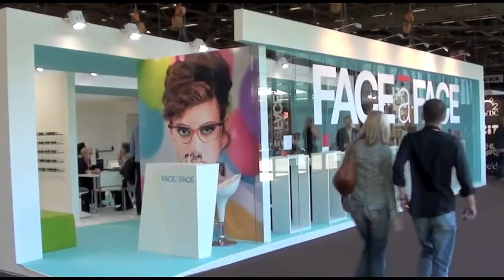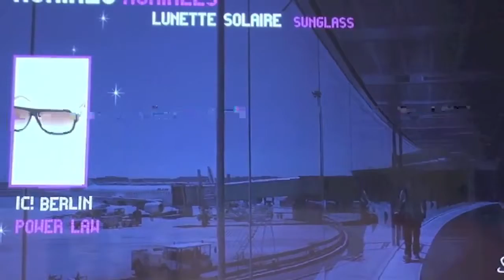Face à Face op de SILMO optiekbeurs 2011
Het Franse brilmerk Face à Face bestaat uit een collectie in het oog springende brillen die stuk voor stuk met de hand vervaardigd worden in hun Parijs atelier. Sinds 1995 zijn Face à Face brillen uitgegroeid tot een echte topseller op de wereldmarkt. Elke bril is op zich een echt designobject. De ontwerpers van Face à Face maken karakteristieke monturen die je uiterlijk versterken en je ogen laten spreken.

optiek Van der Linden - markt 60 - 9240 Zele - Oost-Vlaanderen